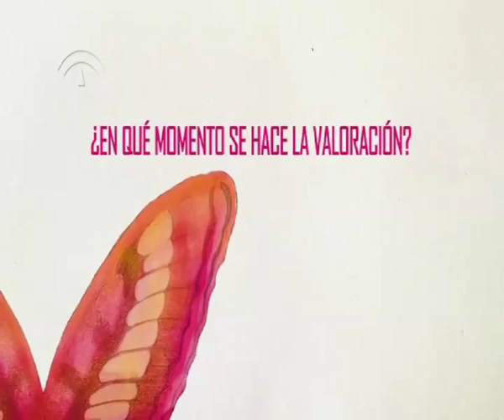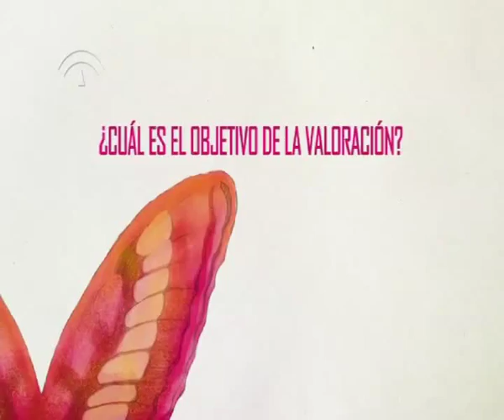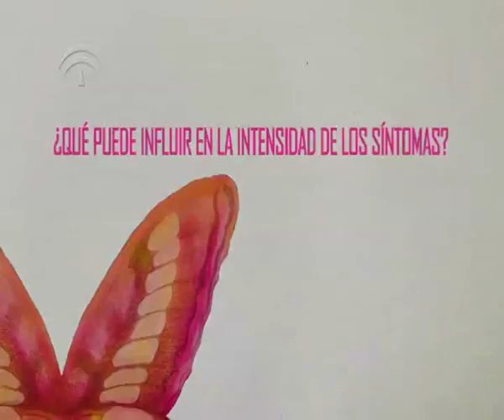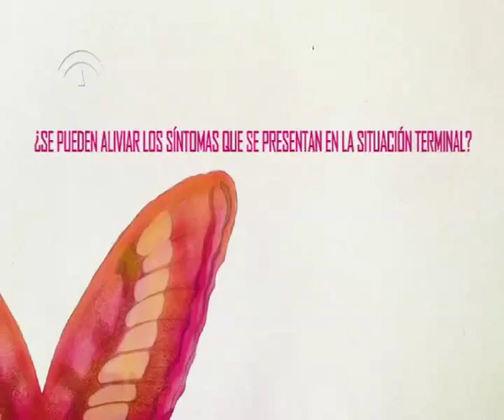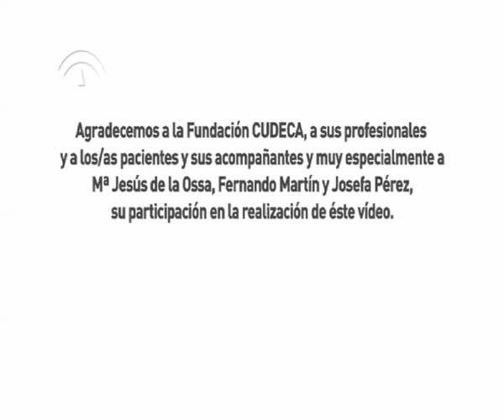Cuidados Paliativos: valoración y plan de actuación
Cuidados Paliativos: valoración y plan de actuación. Síguenos